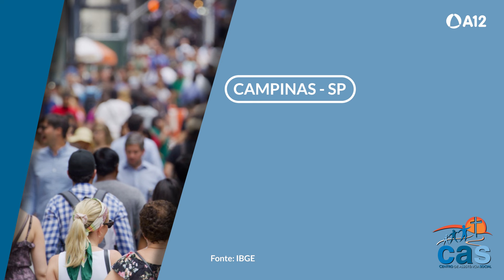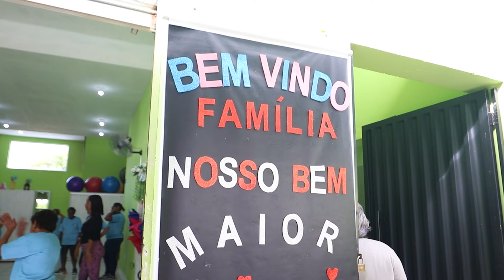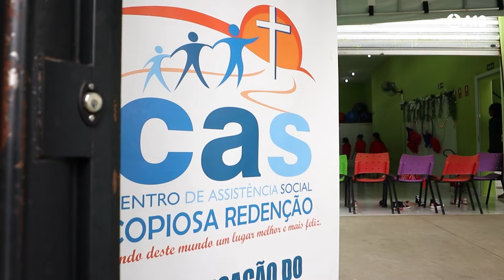CAS | Campinas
O Centro de Assistência Social Copiosa Redenção, foi inaugurado em 01 de março de 2010, na região noroeste da cidade de Campinas. ✨

Tem como meta atender 340 pessoas por mês, com participação em grupos psicossociais e Reuniões Socioeducativas, além das oficinas de: Artesanato, Dança, Grupo de Adolescentes "Tamo Junto" e Inclusão Digital. 🌟

Conta com uma equipe interdisciplinar, formada por educadores sociais, psicólogo e assistente social, que oferece um acolhimento individualizado e humanizado. 🙌